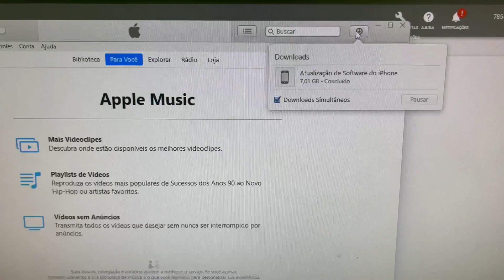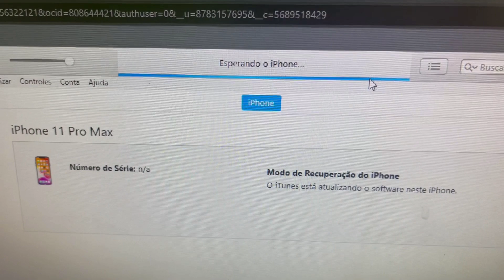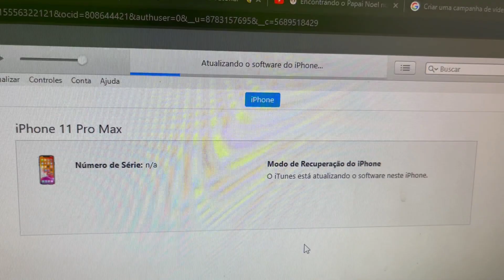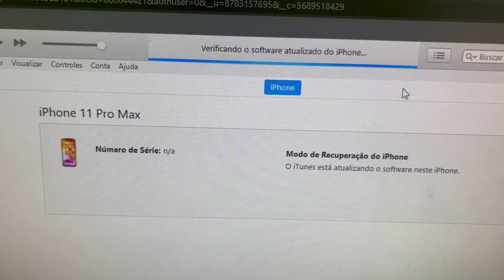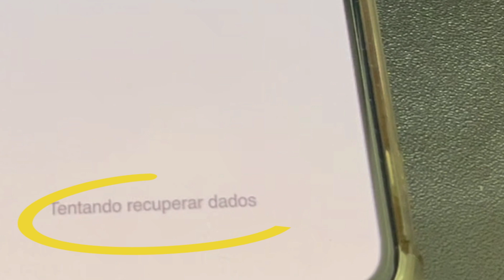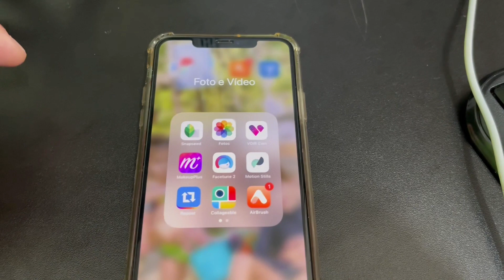Arrumando iPhone 11 que ficou cheio e não sai do logo da maçã. NÃO PERDEU AS FOTOS E VÍDEOS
Consertando Apple iPhone 11 Pro Max que ficou cheio (lotado) e não sai do logo da maça. Loop infinito no boot, não liga. NÃO PERDEMOS AS FOTOS E VÍDEOS.

Fixing iPhone 11 Pro Max Stuck in a Boot Loop (Stuck on Apple logo)